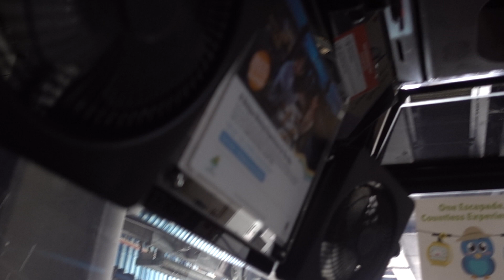Celebrating Ethelind 1st Birthday on cable car with cake